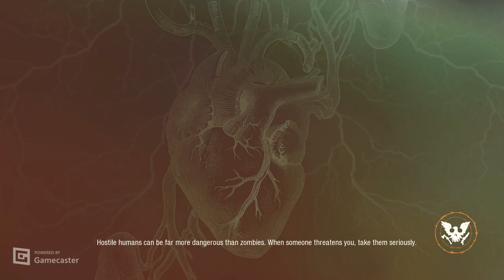State of Decay 2 - Juggernaut Edition New Gameplay Part 5 (No Commentary)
State of Decay 2 is an open-world survival-fantasy game set just after the zombie apocalypse. Your small community of survivors seeks to rebuild a corner of civilization, and you get to make all the decisions about how that happens.